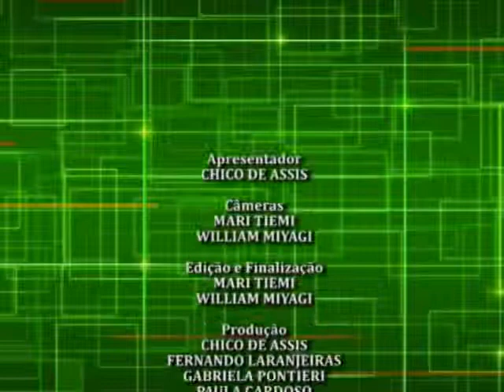Vereadores Em Ação Maranata Março 2012.flv